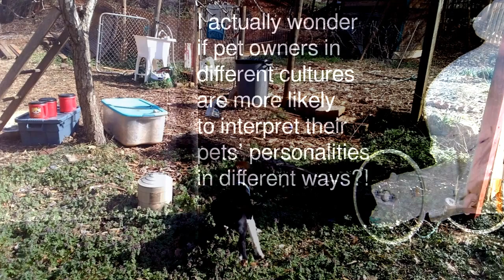Somebody Did Something Then The People Came #224